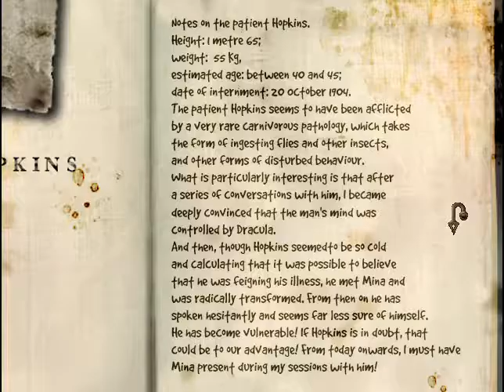Dracula: The Last Sanctuary walkthrough (part 6)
By Wanadoo and Canal+ Multimedia
Walkthrough written by NKuderna, MaGtRo, and Ozma38
2/14/01

 - Great walkthrough visit his site to read the whole thing.

Pick up his watch and notebook. Read his notebook in your inventory, click the page and he will talk about watching Dracula enter his vault.
Dracula:    Go back to the path and go across to the ladder. Go up the ladder to the top of the tomb again.
Use your compass, click on the NW point and you will see Dracula's vault.
Use the watch and when it finishes getting to 6 o'clock use the telescope to see Dracula entering his vault.
Go down and over to Dracula's vault, the one at the intersection.
Go up to the statue, click on the eyes and try to enter the door to the vault. You will hear high-pitched sounds and Jonathan will pass out.
When he wakes up that morning, he will stumble over to the asylum to see Dr. Seward.
DR SEWARD'S OFFICE/ASYLUM:
Office:    Dr. Seward is not in.
Go around to the front of his desk and open the top left drawer. Take the stethoscope. Listen to the recording machine on top of the desk. Seward and Mina were taken by Dracula.
Go over to the fireplace, look down and to your right towards the window near the chair and you will see a magnifying glass cursor. See picture. Pick up Mina's wedding ring.

Safe:    Turn back toward the fireplace and move the picture to find the safe.
Open the safe:    There are 4 little combination locks. (It doesn't matter which order you choose to do them.)
On each lock, position the stethoscope in the lower left corner.
Move the cursor on either side of the dial to see the turn arrows. Turn the dial with the little arrows seen until you hear a clunk sound. Do this to each of the dials.
From top left clock-wise the numbers should be 8, 3, 6, and 4.
Open the safe and take the dragon ring. Open the case and take the green vial (anti-vampire serum) green notebook, photo negative, and another recording cylinder.
On the top shelf take Hopkins' file. Read the file and take his key. Read the green notebook.